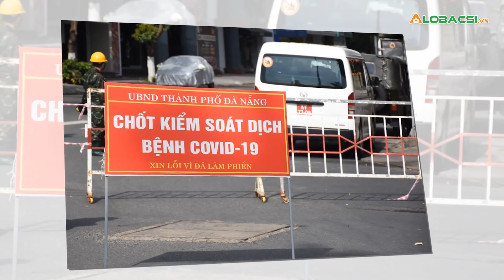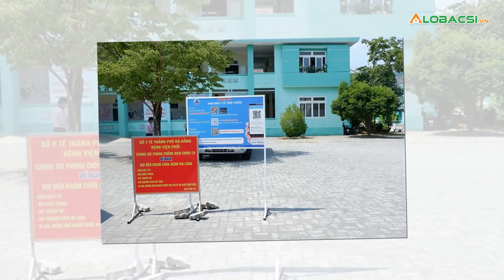18 trường hợp dương tính từ 7 mẫu xét nghiệm gộp ở Đà Nẵng | Video AloBacsi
Lúc 15h chiều 19-6, Sở Y tế TP Đà Nẵng xác nhận kết quả xét nghiệm riêng lẻ từng mẫu cho thấy có 18 trường hợp dương tính từ 7 mẫu xét nghiệm gộp 10.

Cập nhật diễn biến dịch COVID-19 mới nhất:
MỌI GÓP Ý XIN GỬI VỀ:
Hợp tác nội dung:  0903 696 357